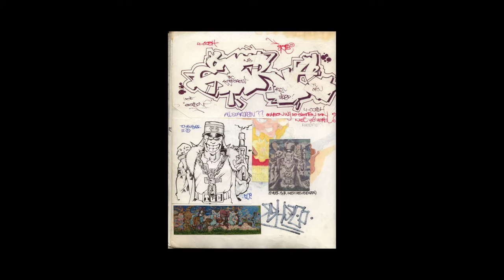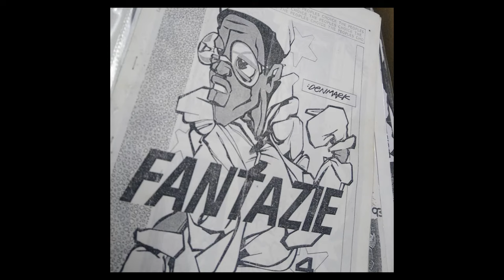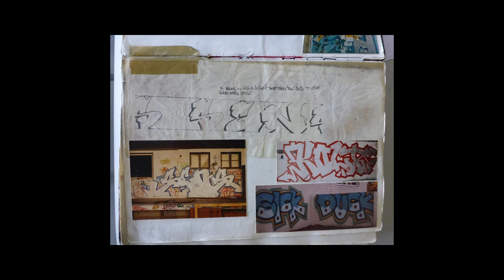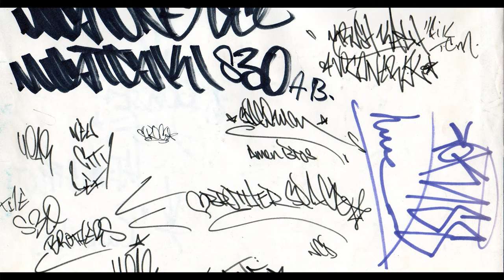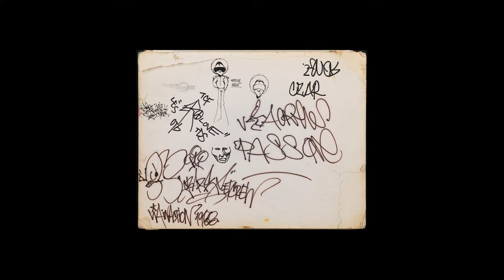80s & EARLY 90s BLACKBOOK WORK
Here`s a collection of some 80s and early 90s graffiti sketches. When I look through these images I can certainly feel that back in the day graffiti had more of an attitude - the letters were more formulated and the characters had well more character - instead of the repetitive dreamy look of today's characters back then each character fought to enforce superiority and dominance in order to portray the strength and ability of its creator. The letters alone are stunning and still hold such an influence to many these days. I was lucky enough to have gone through this era and remember the raw feeling and excitement when seeing new styles emerging. My comparisons are not trying to belittle the artists who were not there in these times but rather as an alternative voice. Research graffiti history and pay homage to the artists that gave the world such a blessed period.

Thanks for your support and interest in what I do.All the time and effort not only in painting or finding locations, editing the videos and taking the time to maybe entertain you for a few minutes can simply be rewarded with a like and a sub - help to support a tiny part if you can, it would be greatly appreciated, respect.